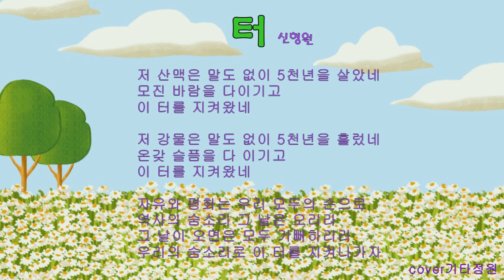터(신형원)경쾌한 힐링 포크송/코드(더보기)healing live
구독👍좋아요💙
터cover  3핑거링 C 5-435243 Am/A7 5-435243 G 6-436243 F 6-436243 Em 6-436243 Dm 4-323132
C              Em          A7                    Dm
저 산맥은 말도 없이 오천년을 살았네
G7               C/B     Am  Dm     G7        C  G7
모진 바람을 다 이기고     이터를 지켜왔네

저 강물은 말도 없이 오천년을 흘렀네
G7               C/B     Am Dm      G7        C
온갖 슬픔을 다 이기고    이 터를 지켜왔네

         F G7   C         F        G7     C
자유와 평화는 우리 모두의 손으로
         E        Am     D7         G7
역사의 숨소리 그날은 오리라

그날이 오면은 모두 기뻐하리라
우리의 숨소리로            이 터를 지켜나가자